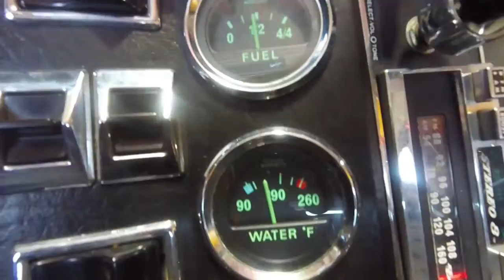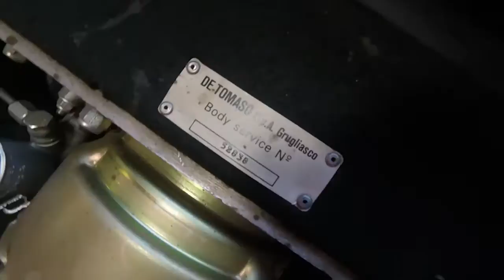SOLD 1974 Red De Tomaso Pantera with only 11k miles! For sale by Corvette Mike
The DeTomaso Pantera was produced by the DeTomaso car company in Italy from 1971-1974. During this two-decade production run, there were 7,000 units built. The Pantera was designed by, Ghia, and replaced the Mangusta model. Ghia stylist Tom Tjaarda styled the new supercar, and Giam Paolo Dallara was engaged for chassis and production design. The Pantera is a true supercar and is considered one of the finest ever produced.

Ford was in need of a sports car to compete directly with the Chevy Corvette and import automobiles like Ferrari. Before Ford became involved with DeTomaso and the Pantera they had tried and failed to buy Ferrari. This new relationship gave Lee Iacocca and Ford a mid-engine sports car.

Ford imported a little over 1,000 Pantera’s for the 1971 model year. The Pantera’s were built with Ford’s “Cleveland” 351 V-8’s. The cars were placed on display and sold at Lincoln-Mercury dealers. Ford sold about 5,500 units before they ceased importation at the end of 1974. At that point, DeTomaso took over the Pantera project himself and production continued for markets other that the U.S.

Three years after the model’s introduction, by 1974, several improvements had been made to the Pantera but none was as essential than the addition of Ford’s 351 Cleveland V-8 engine with four-bolt mains, a higher-performance cam and reduced compression to comply with U.S. emission standards.

The stunning example presented here was one of the last built in ’74! It’s been extremely well preserved with only 11,500 miles! It retains almost all of its original paint, interior, and drivetrain and looks almost as good as it did back in that day in July ’74 when it rolled off the assembly line! Truly, one of the finest Pantera’s available on the market today! Stock #5943